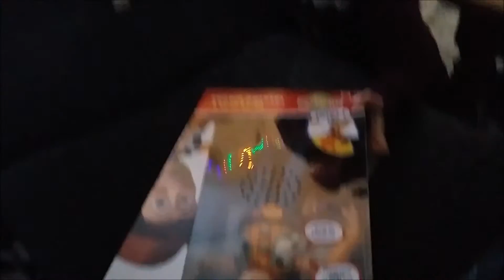Henry and Jack December 2015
Including Jack's Birthday